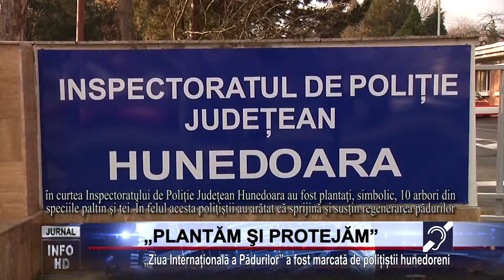„PLANTĂM ŞI PROTEJĂM”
„Ziua Internațională a Pădurilor” a fost marcată de polițiștii hunedoreni